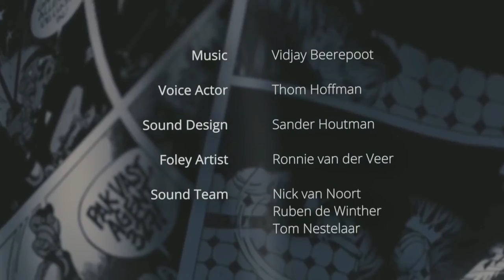ກາຕູນສຳ​ລັບ​ເດັກ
online movie watch   3d animation movies   cartoon animation movies   4k movies full hd 2160p